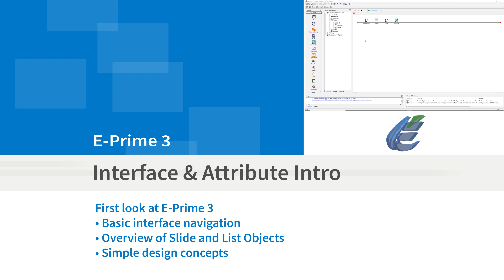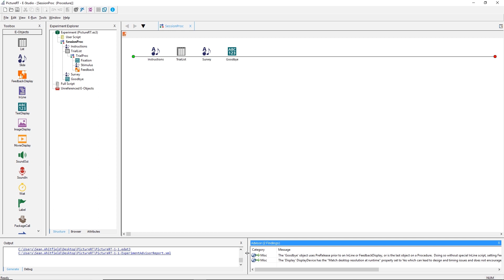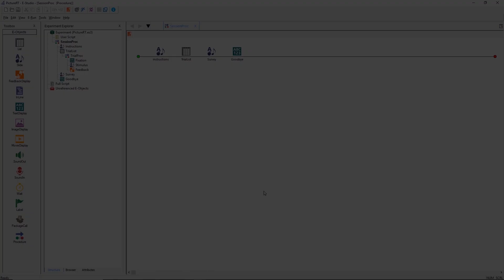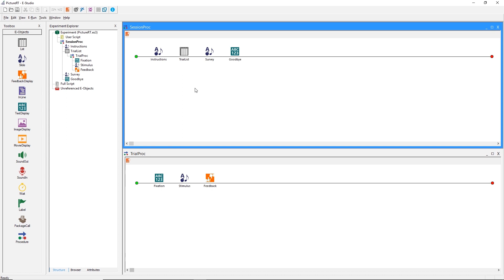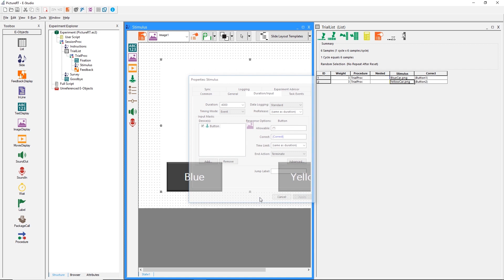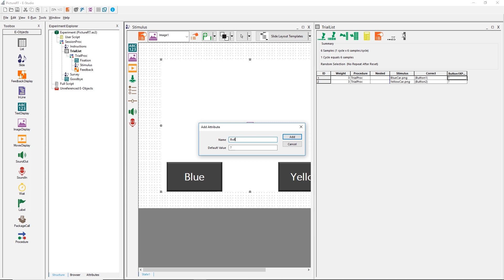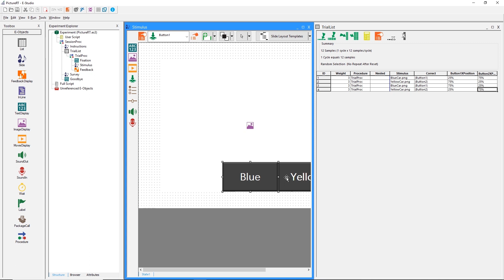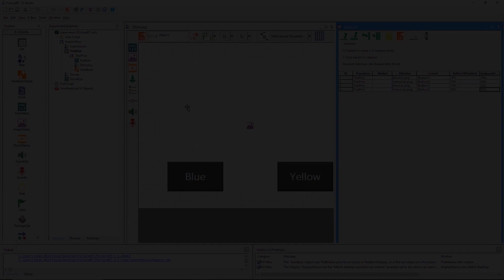E-Prime 3: Beginner Tutorial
1:06 Part 1 - Interface Navigation
4:28 Part 2 - List and Slide Objects
7:52 Part 3 - Creating New Attributes

Learn to modify the Picture RT Experiment, discovering features of the List Object, Attributes, and the E-Studio interface. The Picture RT Experiment is available with every E-Prime 3 installation, located in the Samples and Tutorials folder.